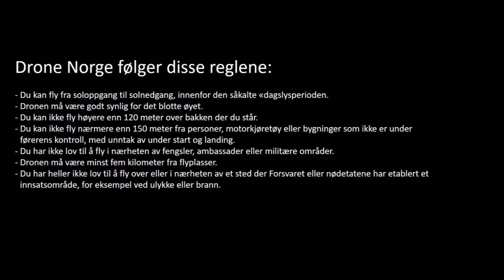Rødøya 9. juni 2017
Drone-Norge på besøk på Rødøya på Helgeland